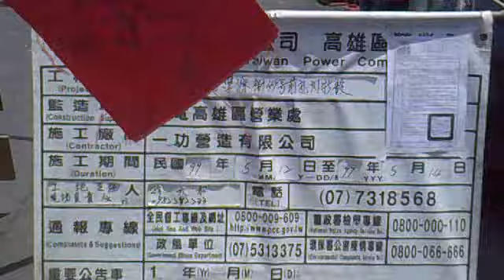Taiwanese Construction Dummy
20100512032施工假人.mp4